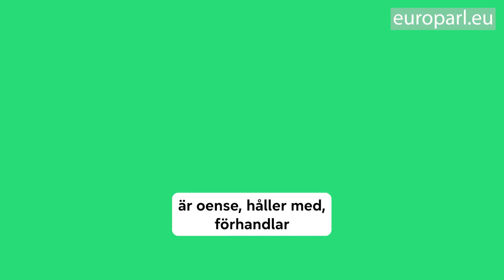EU:s demokratiska process på mindre än 1 minut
Varför fattas  inte EU-besluten snabbare?

Det tar tid att fatta rätt beslut för nästan 450 miljoner människor i 27 länder, om man vill att det ska bli rätt!

Debatter och sunda diskussioner är en viktig del av demokratin, eftersom det innebär att allas röster kan höras och kompromisser kan nås.

Ta reda på mer om hur beslut fattas i ett demokratiskt EU!